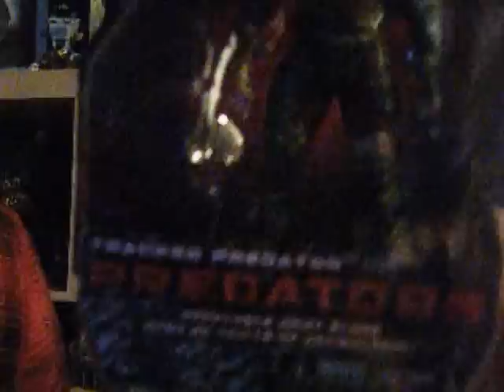Forbidden Planets, Hybrid Is Real, AT-AT Drivers and Wolverine.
Forbidden planet is a super mega collector store.I show some footage of the inside shop. SORRY FOR THERE BEING NO MUSIC.